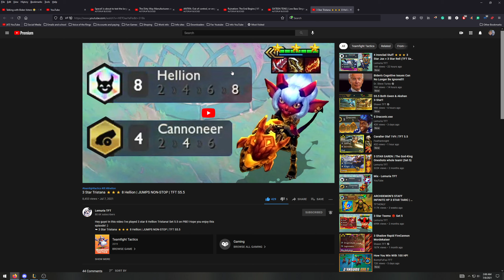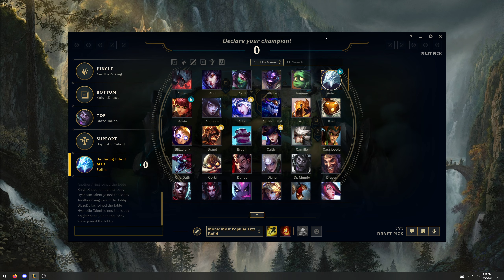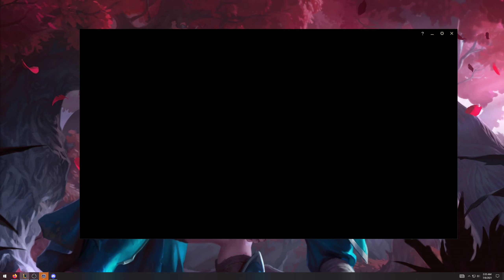Great game of Fizz and awesome Team work!